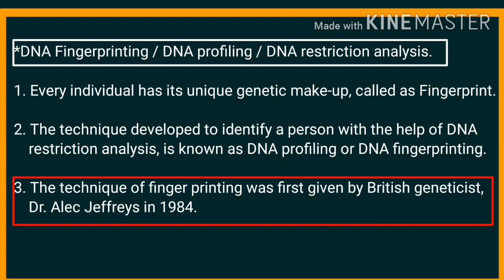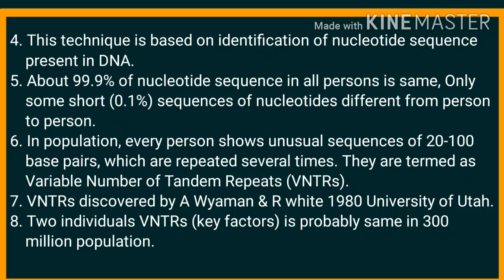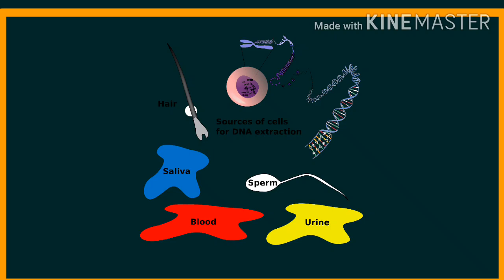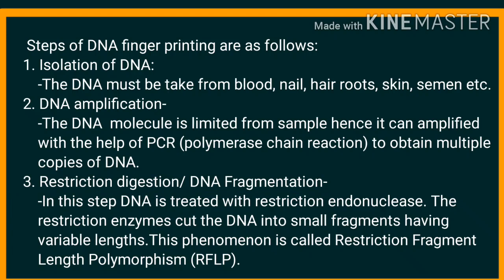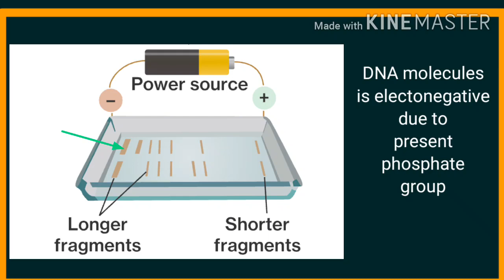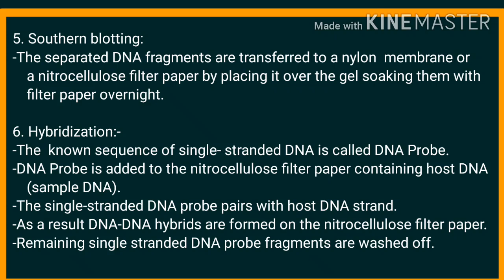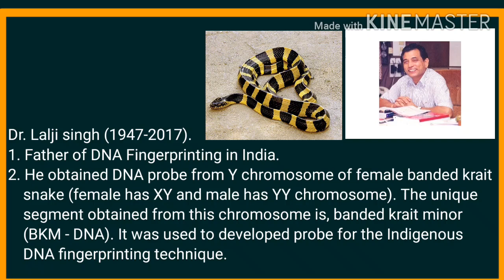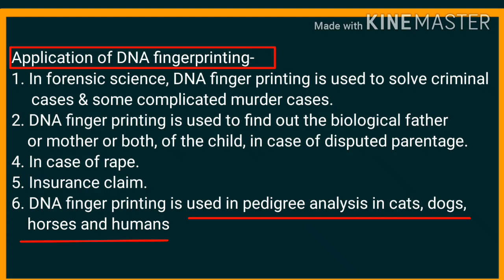DNA Fingerprinting & Applications marathi english with rk padvi sir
DNA FINGERPRINTING & APPLICATION